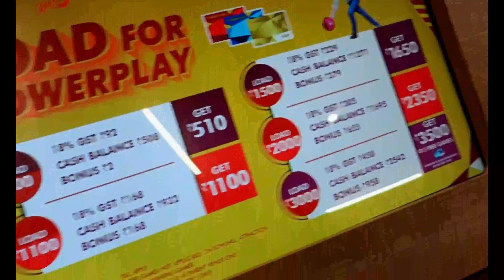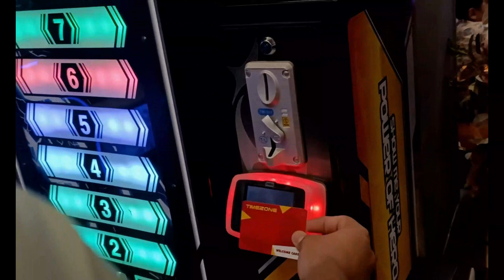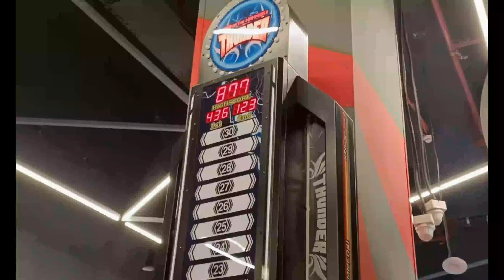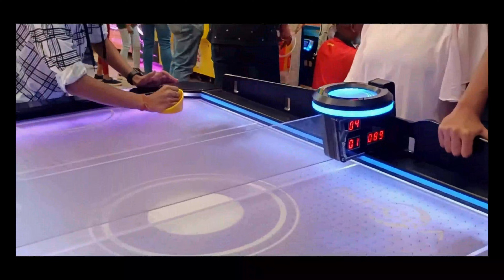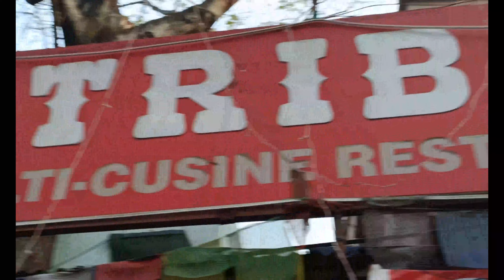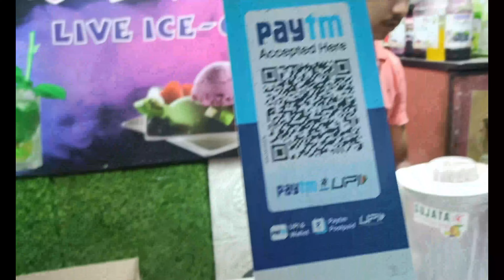The Ultimate Cousins Hangout - Nucleus Mall Ranchi | Games, Momos, Ice-cream and more...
AYO. welcome back to another vlog.

We, Cousins Together visited Nuclues Mall in Ranchi and had a lot of fun, which I captured it in this vlog.